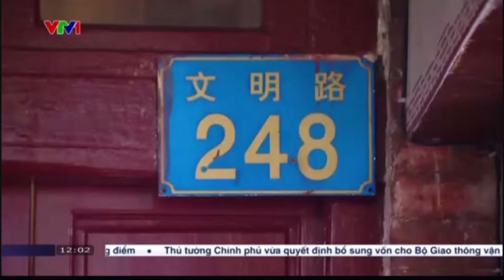TỔNG BÍ THƯ, CHỦ TỊCH NƯỚC TÔ LÂM VÀ PHU NHÂN THĂM CẤP NHÀ NƯỚC TRUNG QUỐC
chiều 18/8, Tổng Bí thư, Chủ tịch nước Tô Lâm và Phu nhân, cùng Đoàn đại biểu cấp cao Việt Nam đã rời thành phố Quảng Châu, tỉnh Quảng Đông (Trung Quốc) đến Thủ đô Bắc Kinh tiếp tục chuyến thăm cấp Nhà nước tới Cộng hòa Nhân dân Trung Hoa từ ngày 18 - 20/8, theo lời mời của Tổng Bí thư Ban Chấp hành Trung ương Đảng Cộng sản Trung Quốc, Chủ tịch Trung Quốc Tập Cận Bình và Phu nhân.